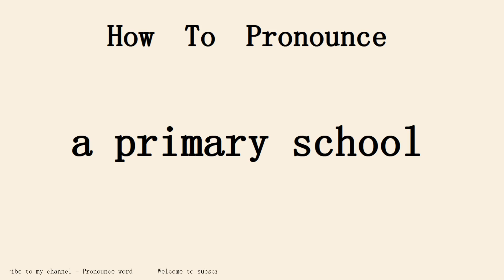How to pronounce a primary school in english.Start with A.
Pronounce word school.Pronounce word School provides independent knowledge imparters and sharers with perfect online education tools and platform capabilities, and provides knowledge seekers with rich knowledge content and learning environment together.Practice pronounce word English conversation with me every day.Follow me!Learn from me how to pronounce the english word a primary school in english.This video shows you how to pronounce the English word a primary school .SUBSCRIBE for how to pronounce more words.